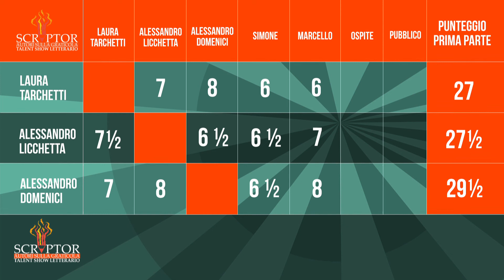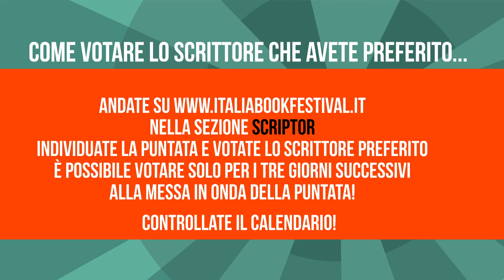Scriptor, talent show letterario - prima puntata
Partecipano Alessandro Domenici, Alessandro Lichetta, Laura Tarchetti